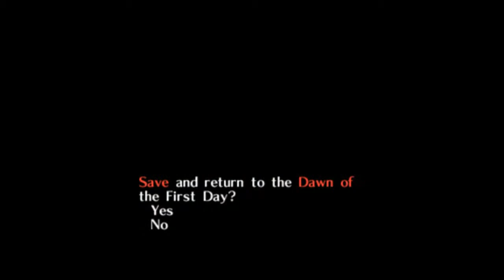Let's Play Majora's Mask Ep.9: Rage Quit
Let the moon fall, I don't care!

In other news, Majora's Mask 3D is now available, so go get it, I know I'm playing it now!